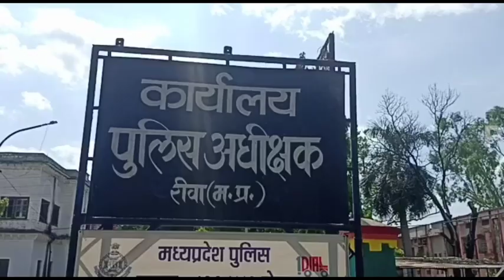दहेज को लेकर पति ने की पत्नी से मारपीट मामला पहुंचा रीवा के एसपी कार्यालय..!लगाई न्याय की गुहार..!